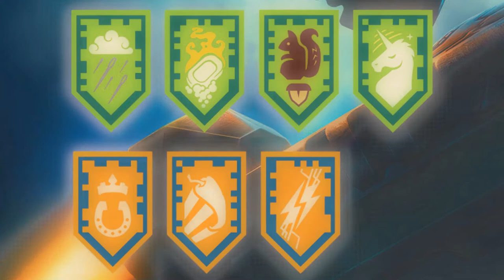LEGO Nexo Knights | КИСЛОТНЫЙ ДОЖДЬ и другие редкие ЗЕЛЁНЫЕ нексо-силы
Комплект редких зелёных нексо-сил. Для сканирования поставь видео на паузу и наведи сканер.

Будут вопросы или предложения пишите в комментариях.

Произведение «Редкие зелёные нексо силы для сканирования (кислотный дождь и др)» созданное автором по имени ALEX pro, публикуется на условиях лицензии Creative Commons С указанием авторства-Некоммерческая-Без производных 4.0 Всемирная.